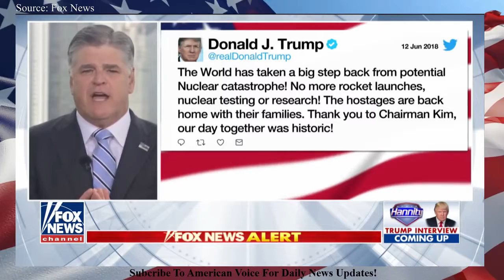"Exposing the SIMILARITIES Between Donald Trump & Ronald Reagan!" - Hannity Reports!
today we speak about the similarities between Donald trump and Ronald Reagan, all this comes after a great a great meeting between north Korean leader Kim Jong Un and Donald Trump himself.